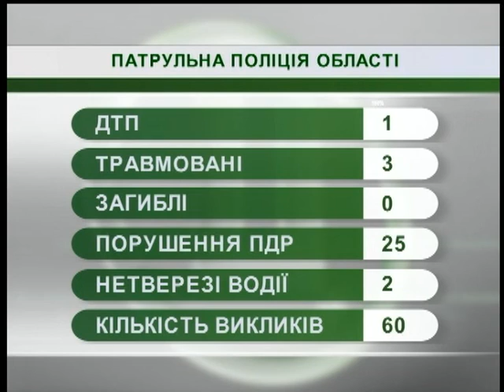14.05.18. Новини. 8:30